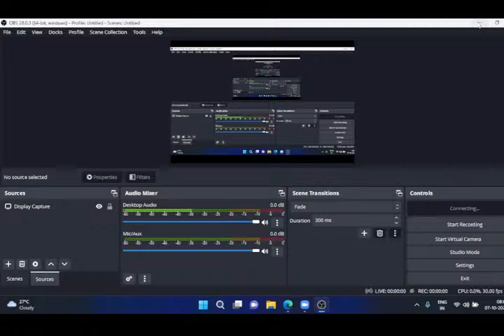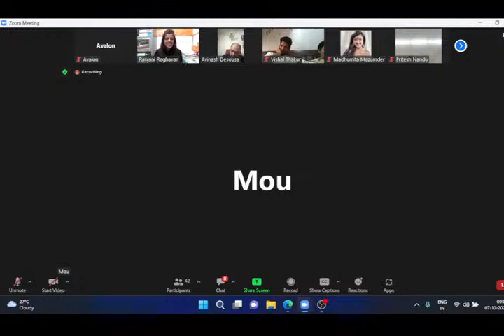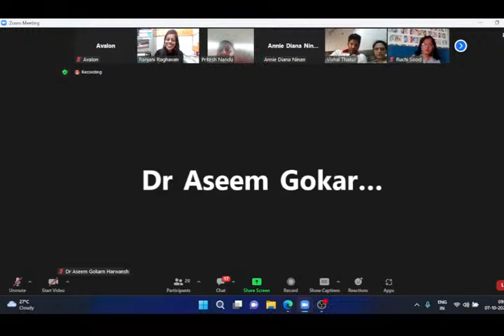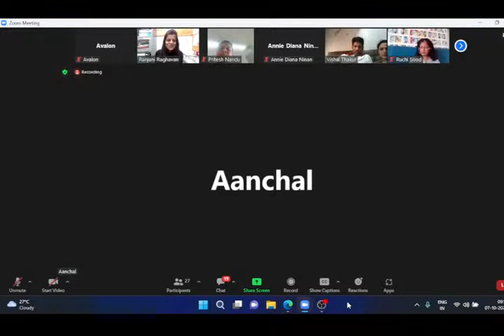Battling Perfectionism | With Dr. Avinash Desousa | Mentabulous